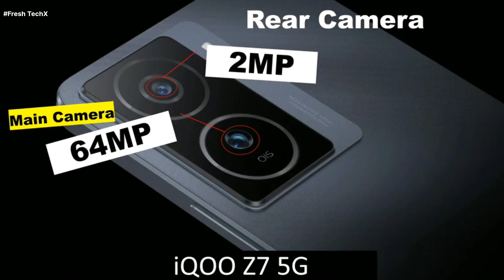iQOO Z7 vs Moto G73 Full Comparison ⚡ Processor, Battery, Camera 💥 Which One is the Best 5G Phone?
Related Keywords👇
iqoo z7
moto g73
iqoo z7 vs moto g73 full comparison
iqoo z7 vs moto g73 camera test
iqoo z7 vs moto g73
iqoo z7 5g vs moto g73 5g

Buy Links👇
iQOO Z7